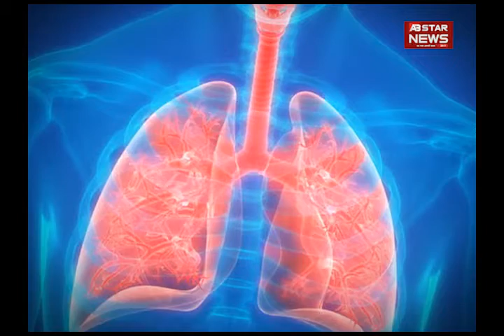क्या आप जानते हैं कलाई में कलावा क्यों बांधा जाता है